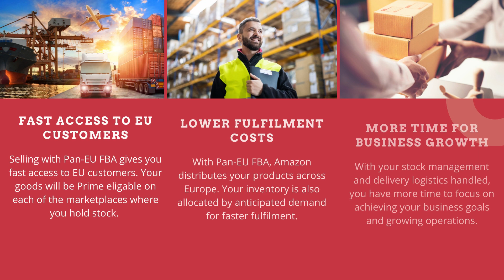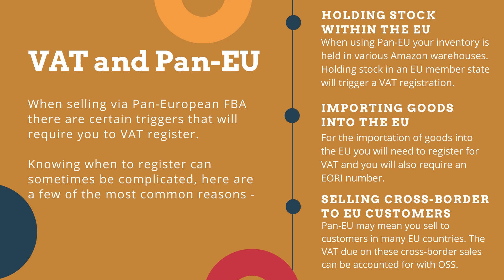VAT and Selling Through Amazon's Pan-EU FBA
Amazon's Pan-European FBA program has facilitated exponential growth for many international businesses. Understanding the VAT obligations that come with cross-border expansion is essential to stay compliant while selling in the EU!

Contents:
0:00 Intro
0:04 How many Prime subscribers does Amazon have?
0:13 How many sales did Amazon have on Prime Day 2021?
0:18 Why might Pan-European FBA benefit my business?
0:26 How Amazon FBA can benefit you
0:46 What VAT obligations come with selling Pan-EU FBA?
0:54 VAT and Pan-EU
1:14 SimplyVAT.com can make Pan-EU easy...
1:22 FREE Pan-EU VAT Registrations
1:47 Follow us on social media to stay up-to-date!